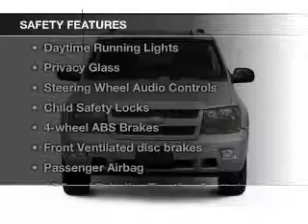2007 Chevrolet TrailBlazer - Bloomsburg PA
Phone:
Year: 2007
Make: Chevrolet
Model: TrailBlazer
Trim: LT
Engine: 4.2 liter inline 6 cylinder 24 valve
Transmission: 4-Speed Automatic
Color: Sandstone Metallic
Mileage: 82851
Address:
3101 Columbia Blvd.